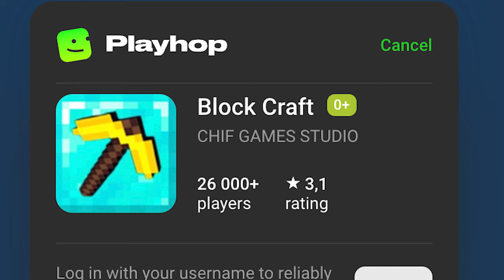Playing Minecraft Rip-Offs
Today we're playing Minecraft Rip-offs!